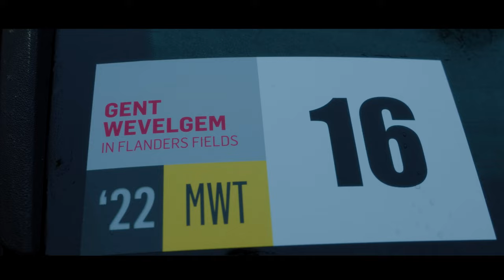Inside Gent-Wevelgem : The Team Behind The Lotto Soudal Team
We went behind the scenes of the 2022 Gent-Wevelgem, to show you the team behind the team.

Gent-Wevelgem is one of the prestigious Belgian Classics that happen every year in Spring. These are one-day races, often taking in cobbles or short sharp climbs and are known for being particularly tough; especially if the bad weather hits.

We were given behind the scenes access to follow the team staff. From the day before to the finish line; we witnessed first hand the hard work  put into helping the riders perform at their very best.